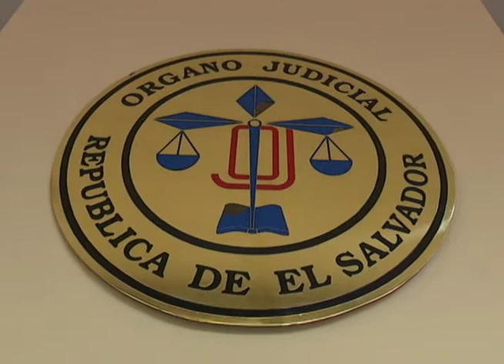Corte Plena de Corte Suprema de Justicia decidirá sobre extradición de expresidente Funes